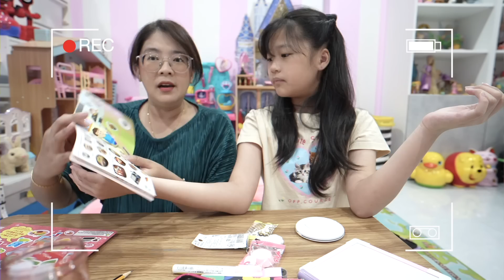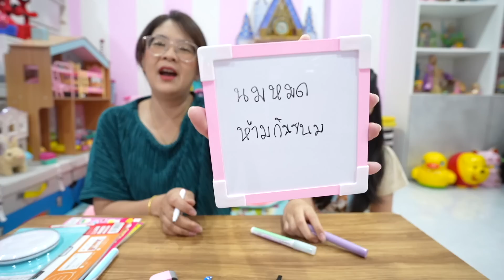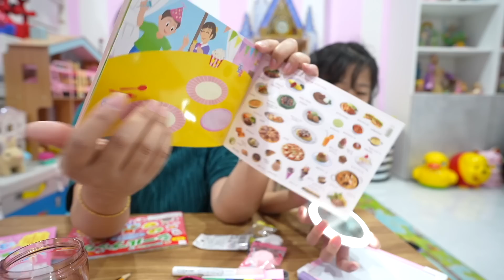ซื้อชุดใหม่ให้กระต่าย! แต่ใส่แล้วเดินไม่ได้!!! | แม่ปูเป้ เฌอแตม Tam Story